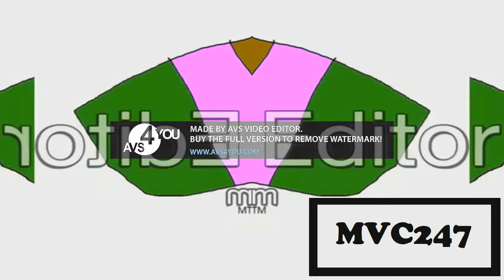Preview 2 Tux Paint Effects (Inspired by Preview 2002 V3 Effects)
TheBanappleViddeoEffects - Ruben Cerna HD Version